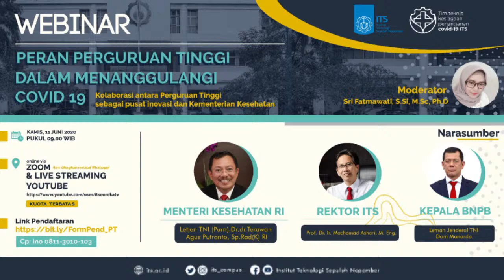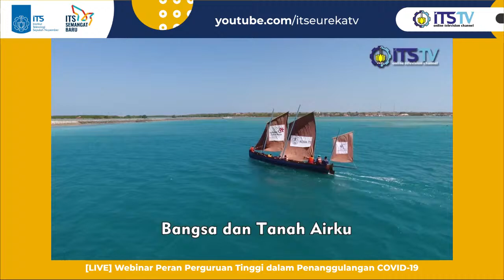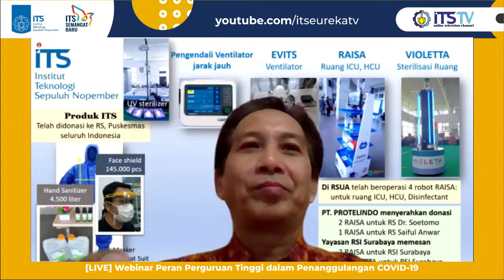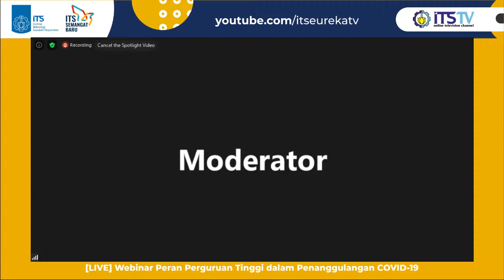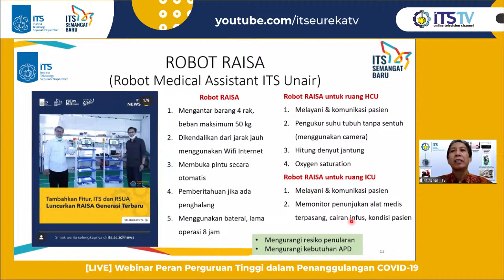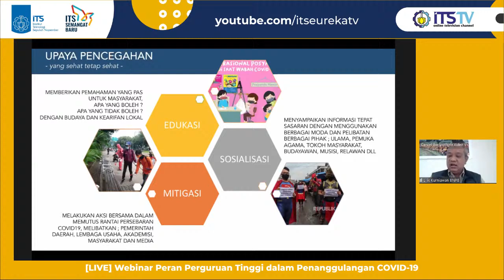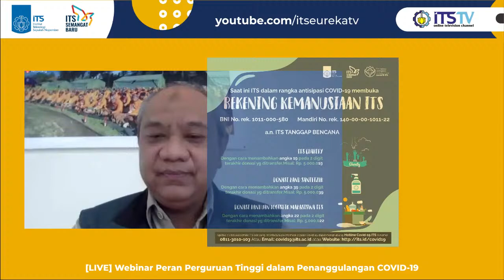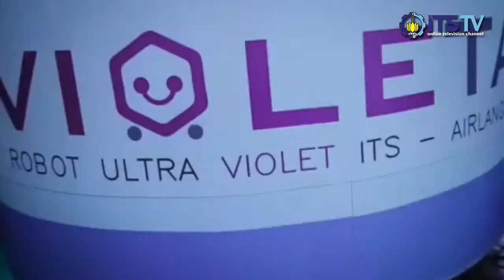[LIVE] Webinar Peran Perguruan Tinggi dalam Menanggulangi COVID-19 Bersama Menkes, Rektor ITS & BNPB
Saat ini, Covid-19 masih menjadi masalah pokok di seluruh dunia. Lalu, apa sih peran perguruan tinggi dalam menghadapi Covid-19? Yuk, simak Webinar Peran Perguruan Tinggi dalam Menanggulangi Covid-19 dengan narasumber:
1. Menteri Kesehatan RI, Letjen(Purn)TNI.Dr.dr. Terawan Agus Putranto, Sp.Rad(K) RI
2. Rektor ITS, Prof. Dr. Ir. Mochamand Ashari, M. Eng,
3. Kepala BNPB, Letnan Jendral TNI, Doni Monardo

Webinar ini akan diadakan pada:
Kamis, 11 Juni 2020, Pukul 9.00 WIB yang akan disiarkan secara langsung melalui kanal Youtube Institut Teknologi Sepuluh Nopember (ITS TV)